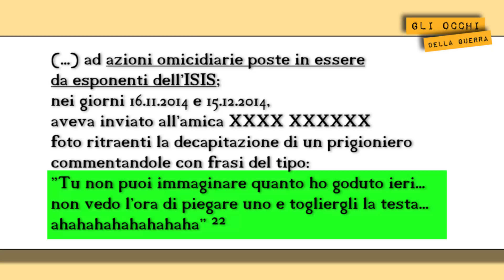L'italiana dell'Isis confessa: "Jihadisti sono già in Europa"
Faccia a faccia con Meriem Rehaily, la ragazza padovana che ha abbracciato lo Stato islamico da sei anni prigioniera dei curdi con un migliaio di altre donne